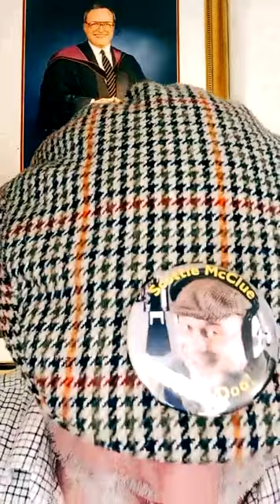FLOTI WEDNESDAY MORNING